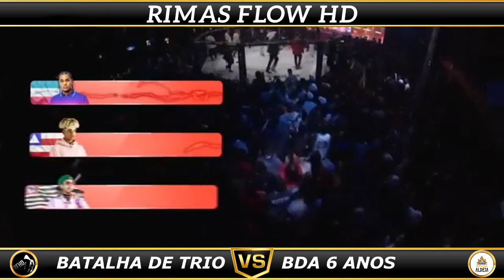FLOW RARO !🥶🔥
INSTAGRAM Fotógrafos DO EVENTO :
HENRIQUE @h.agst
KEVYN @kevynp_
FATORE @pedrofatore_
DANILO @danilo.tamashiro
wilame_souza : @wilame_souza